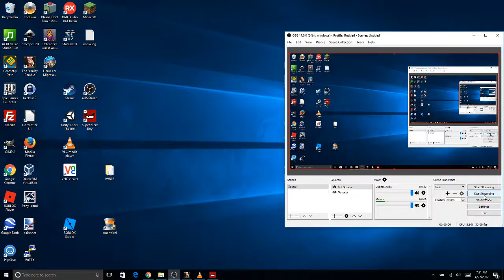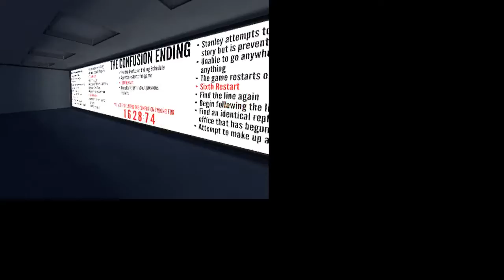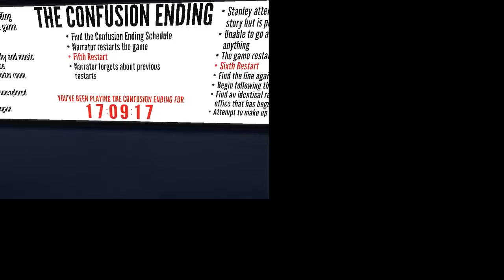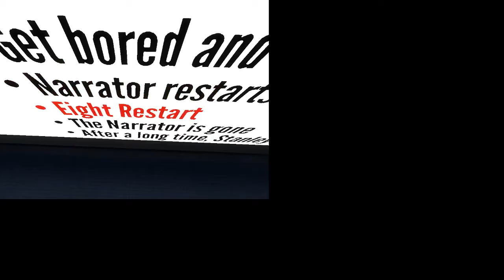the standly parable #2 what